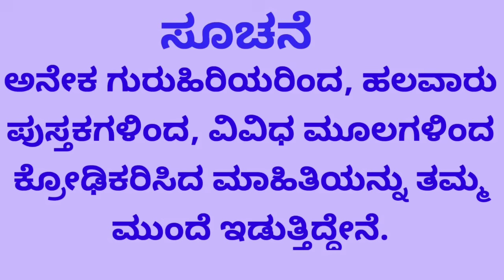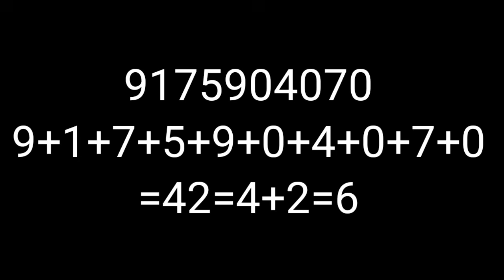Mobile Number in Numerology/Lucky mobile Number/ಈ ಸಂಖ್ಯೆಗಳು ನಿಮ್ಮ ಮೊಬೈಲ್ ನಲ್ಲಿವೆಯೇ ?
Prabha Hegde is  a certified Astrologer, Numerologist, Astro Vastu, Pyramid Vastu Expert, Reiki Master & Healer.
She is a founder of Indradhanuhu Astro Care .
Indradhanuhu Astro Care was founded with a strong motto and vision, after hours and hours of study and analysis we have come up with an idea which helps everyone,Astrology isn't something that works on wild predictions,it requires  a lot of patience, proper knowledge and hours of study, that is where our organization stands out from the rest.

Price is what you pay,value is what you get,hence we have decided to offer the best astrology related services at affordable price, Indradhanuhu Astro Care is a one stop store for all your quires and questions,we provide wide range of services, be it Horoscope Matching, quires on Education, Marriage, Job, Finances , House Construction,Travelling, Health and all types of problems, any quires related to Numerology  and for  Easy and Effective Remedies, reach us on 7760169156 today.

"Jyotishya Visharada" Prabha Hegde ( Honorary Doctorate )
M.A , PhD in Astrology .

Indradhanuhu Astro Care Services ( Paid Services )
ಶಿಕ್ಷಣ , ಉದ್ಯೋಗ , ವಿವಾಹ , ಮನೆ ಕಟ್ಟುವಿಕೆ, ವಿದೇಶ ಪ್ರಯಾಣ , ಹಣಕಾಸು, ಆರೋಗ್ಯ ಮುಂತಾದ ವಿಷಯಗಳಿಗೆ ಸಂಬಂಧಿಸಿದ ಪ್ರಶ್ನೆಗಳಿಗೆ ಉತ್ತರ ಮತ್ತು ಸುಲಭ ಪರಿಹಾರ.
ಹಳೆಯ ಮತ್ತು ಪೂರ್ವ ಜನ್ಮಗಳ ಕರ್ಮ ಸಮಸ್ಯೆಗಳು ಮತ್ತು ಪರಿಹಾರ .
ಎಲ್ಲ ವಿಧದ ದೋಷಗಳು ಮತ್ತು ಪರಿಹಾರ.
ಮಕ್ಕಳ ಸಮಸ್ಯೆ ಮತ್ತು ಪರಿಹಾರ.
ಯೋಗಗಳು ಮತ್ತು ಫಲ ಕೊಡುವ ಸಮಯ.
ಮಾಟ,ಮೋಡಿ,ಕೃತ್ರೀಮ,ನಕಾರಾತ್ಮಕ ಶಕ್ತಿಗಳಿಗೆ ಪರಿಹಾರ ಮತ್ತು ರಕ್ಷಣೆ.
ಮಾನಸಿಕ ಮತ್ತು ದೈಹಿಕ ಆರೋಗ್ಯ
ರೇಖಿ ಮೂಲಕ ಹೀಲಿಂಗ್
ಹಳೆಯ ಜನ್ಮಗಳ ಕರ್ಮ ಹೀಲಿಂಗ್
ನ್ಯೂಮೆರೋಲೋಜಿ
ಕುಂಡಲಿ ಮೂಲಕ ಕುಳಿತಲ್ಲಿಯೇ ವಾಸ್ತು ಪರಿಹಾರ
ನಾಡಿ ಅಸ್ಟ್ರಾಲಜಿ ಮೂಲಕ ಕುಂಡಲಿ ವಿಶ್ಲೇಷಣೆ
ವೇದಿಕ್,ಕೆ,ಪಿ ,ನಾಡಿ,ಮೆಡಿಕಲ್ಅಸ್ಟ್ರಾಲಜಿ,ನ್ಯೂಮೆರೋಲೋಜಿ,ಕುಂಡಲಿ ವಾಸ್ತು, ರೇಖಿ ಹೀಲಿಂಗ್ ಮತ್ತು ರೇಕಿ ಆನ್ಲೈನ್ ತರಗತಿಗತಿಗಳು.
ಇತ್ಯಾದಿ.

Predicting all type of events like  Education,Job,Finance, Property,Child Birth,Travelling,Abroad,Health etc. and Simple Remedies .
Find out the real problem in Horoscope and Simple solutions.
Problems related to  past and previous birth Karmas and Solutions.
Healing Body and Mind.
All Type of Doshas and related problems and Simple Solutions .
Find Vastu Dosha at Home through your Horoscope.
Simple Vastu Solutions.
Aura Cleaning.
Solutions for Black Magic.
How to protect us from Black Magic.
Children and Solutions.
Kalasarpa Dosha is there in my horoscope or not, if Yes Solutions.
Yogas and its fruitification time.
Love Marriage Problems and Solutions.
Delay in Marriage and Solutions.
Simple healthy remedies to attract Wealth and Prosparity.
Mental Depression and Solutions
Relationship Problems and Solutions.
Muhoorta for all Events.
Past life Regression.
Healing through reiki and Reiki Online Classes .
Vedic Astrology,K.P Astrology,Nadi Astrology,Medical Astrology,Numerology etc.